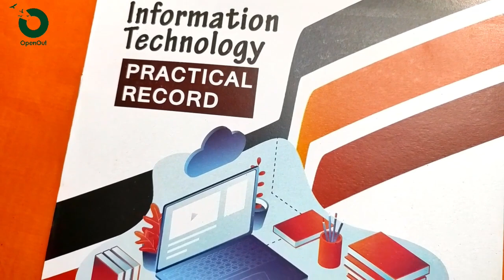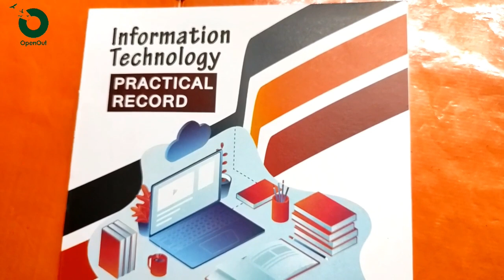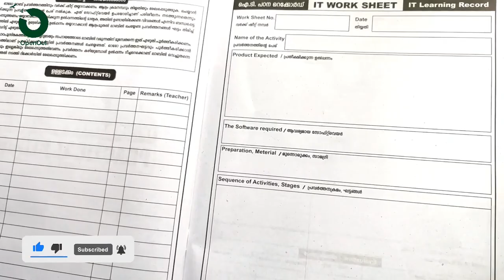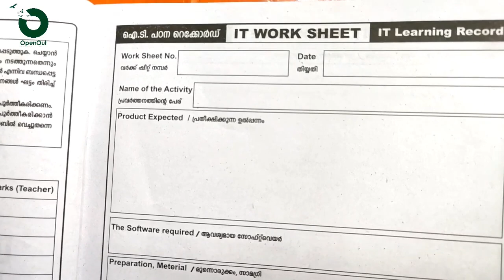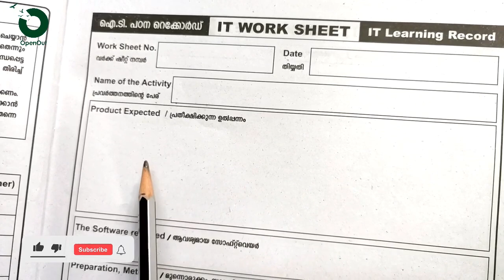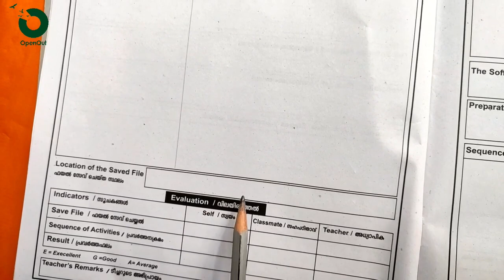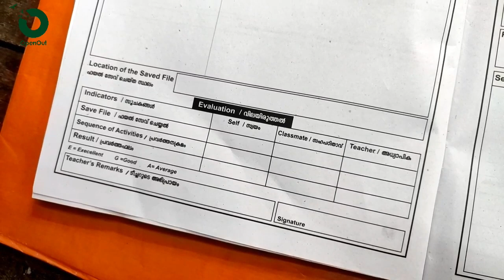SSLC IT Very Important - IT EXAM RECORD BOOK എങ്ങനെ എഴുതണം ? How to write ? ICT Exam